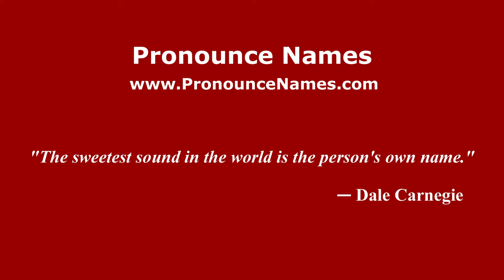How to pronounce Ferdinando Maria Poggioli (Italian/Italy) - PronounceNames.com